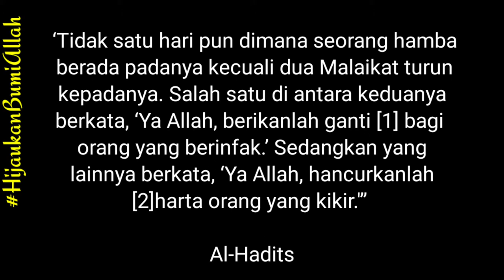PART 5 - Menanam Tomat Cherry dg Teknik Hidroponik || TOMAT CHERRY HIDROPONIK BERBUNGA LEBAT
Sistem hidroponik selain memberikan manfaat bagi peningkatan produktifitas panen, ternyata juga mampu menghasilkan produk yang memiliki kualitas yang sangat baik, dari segi higenis dan visualnya namapak lebih menarik. Maka tidak heran jika kemudian produk hasil pertanian hodroponik termasuk tomat cherry ini memiliki harga yang tinggi.

kocor POC jambu kristal,

Tutorial tabulampot, cara tanam jambu air madu, jambu air madu deli,

perawatan jeruk santang madu, jeruk kip, jeruk lemon california, perawatan jeruk lemon, jeruk bali, aneka jeruk,
tanam jeruk tabulapot, jeruk lebat di tabulampot, trik tanam jeruk, jeruk purut, jeruk keprok, jeruk dekopon,
ciplukan, manfaaat ciplukan, harga ciplukan, hasiat ciplukan,

review tabulampot, tabulampot diatap rumah, memanfaatkan atap rumah, berkebun diatap rumah, rumah hijau, tanam buah,
tabulapot sederhana, pembuatan metan, pembuatan media tanam anggur, media tanam subur, media tanam poros,
tutorial media tanam, tanah merah, tanah lembang, humus, cara buat humus, sekam bakar, cara buat sekam bakar, manfaat sekam bakar